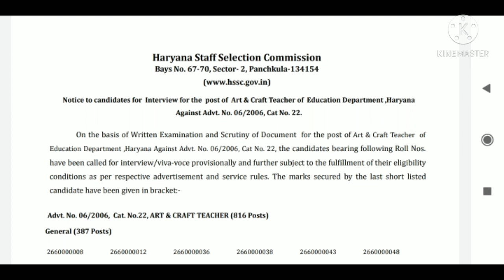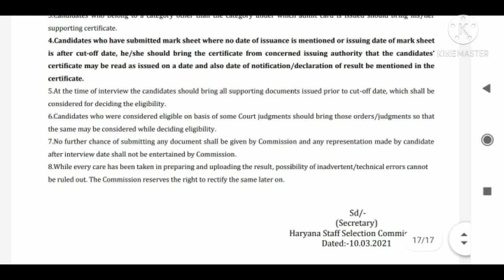HSSC New Notice| HSSC Latest Update| HSSC ने किया बड़ा धमाका अभी-अभी नया नोटिस जारी किया,जल्दी देखो